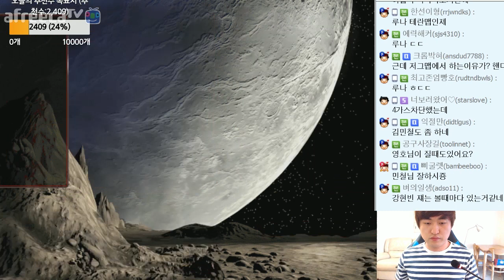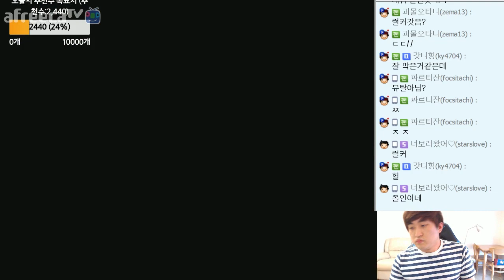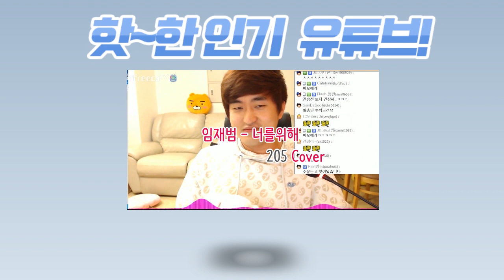추억의 맵 : 루나! 이영호 VS 김민철 이색 스폰전 #5 [이영호 스타크래프트 실황]